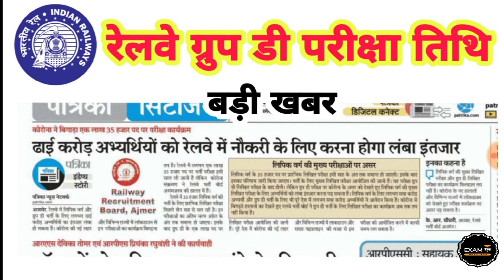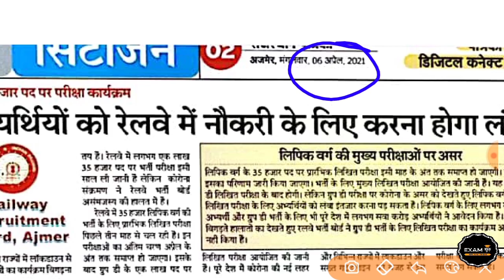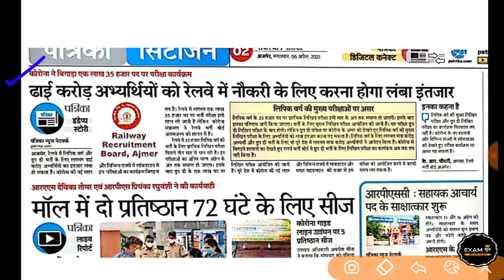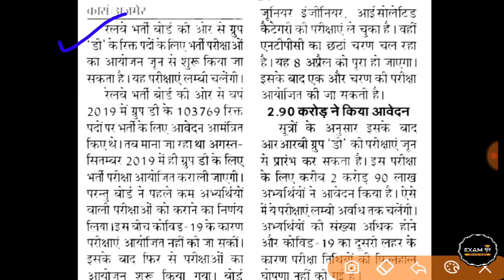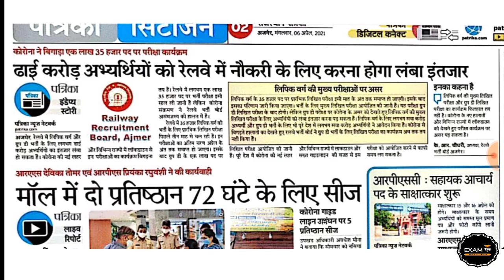Railway Group-D परीक्षा तिथि बड़ी खबर || RRC Group-D Exam Date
Use Code- GURUTIPS  (For Free)

All Imp PDF For Railway Exam Now 50% DIS TOP 50 Student🎊🎉